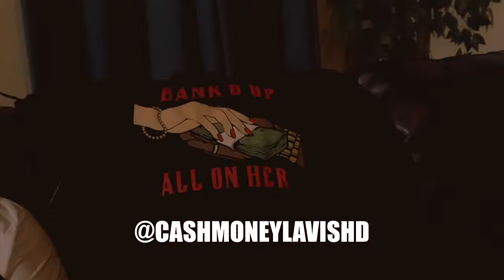916 CML YELLOW TAPE GANG OFFICIAL MUSIC VIDEO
follow me thanks @devonaone_ @officialaonedevon

Category
Music
License

Parental warning

Explicit lyrics

Parental warning

Explicit lyrics

Spotify Streaming

Category
Music

Category
Entertainment

Category
Film & Animation

Entertainment

Movie

Parental warning

Explicit lyrics

Spotify Streaming